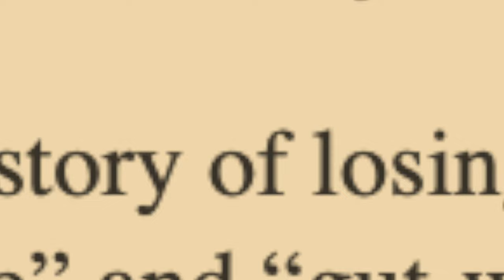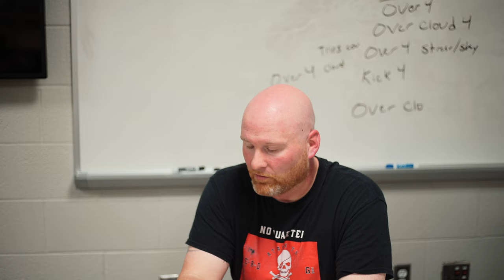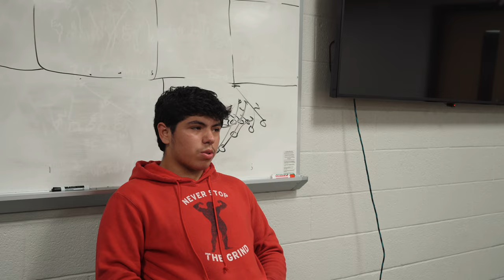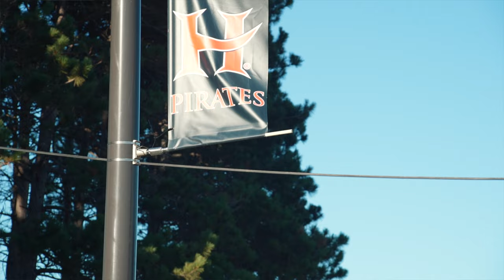The rise of Hart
In this short film, we take a deep dive into where the Hart football program has been, and where it's going. Thank you to all those involved in this process!